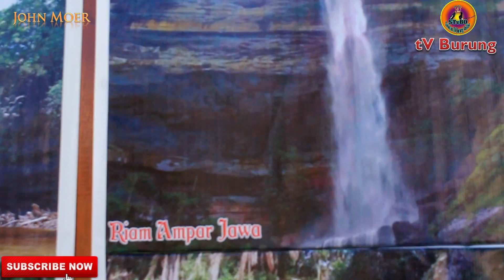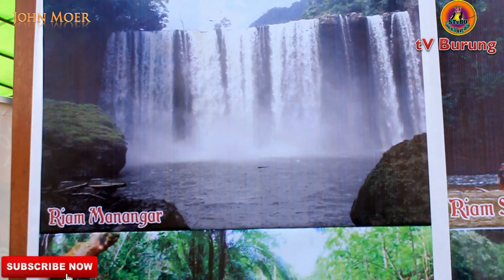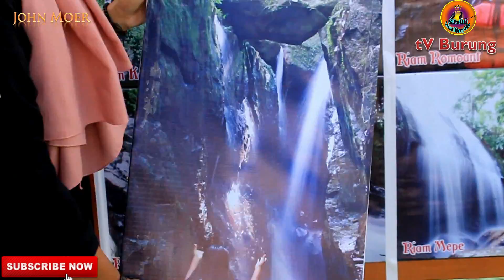Komunitas Pecinta Alam BackPacker Landak Bersama Kicau Mania Di Event Bupati Landak CUp 2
Komunitas Pecinta ALam BackPacker Landak Bersama Kicau Mania Pada Event Bupati Landak Cup 2
Untuk Mengenalkan keindahan alam di Landak - Ngabang

Komunitas Pecinta ALam Landak
Komunitas Pecinta Alam Ngabang
Komunitas BackPacker Landak
Komunitas BackPacker Ngabang
Bupati Landak CUp 2
Editor : John Moer 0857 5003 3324